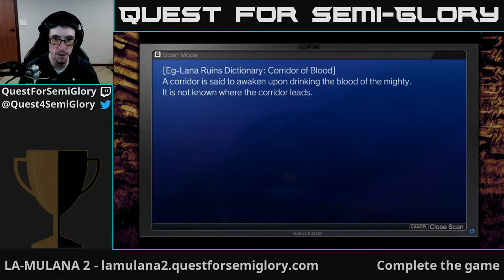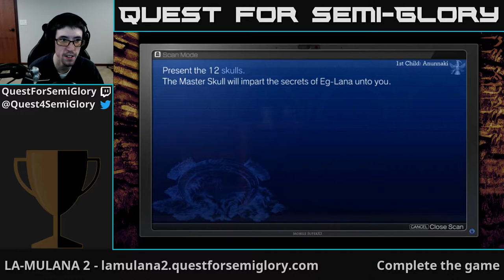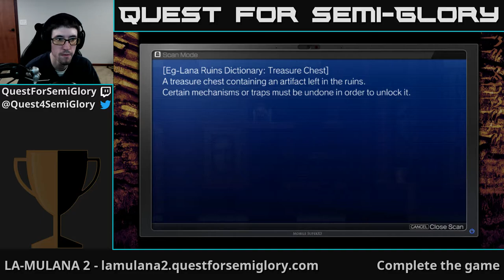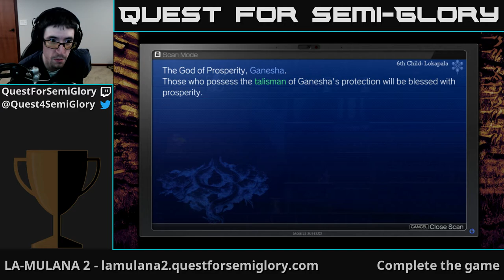Quest for Semi-Glory - LA-MULANA 2, Session 4